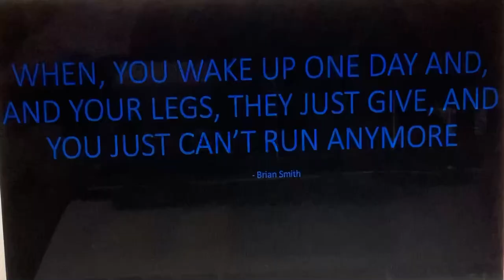Roomicide Official Trailer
In year 2005, Brian Smith a hockey mask navy-collar descent criminal, who lives in a place called Windwood where he robs, tortures, manipulating, and ruling over a casino called Roomicide (even with his friends Tony Griffin and Garry Marsh) took down everything, however a deal goes wrong when a corrupt businessman named Double D Rich. Until Brian leaves in a full mass homicide.